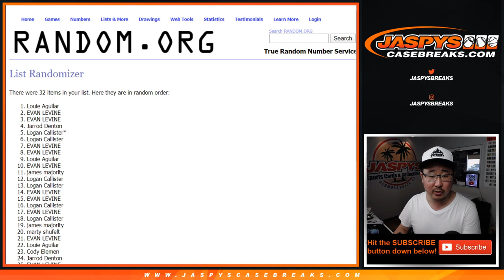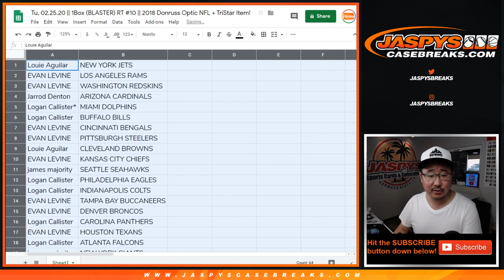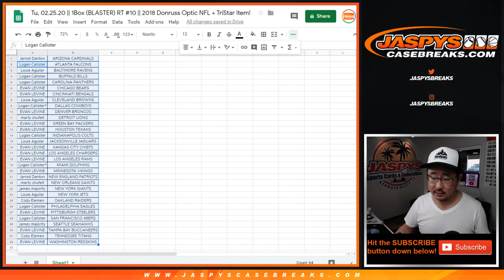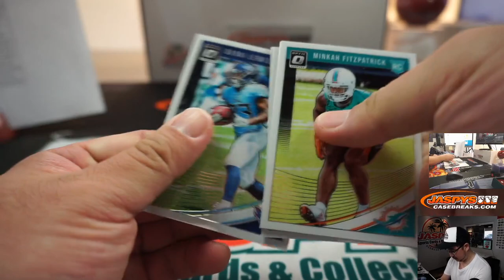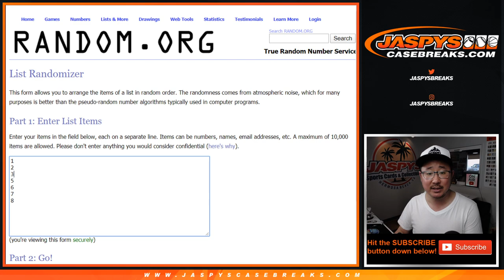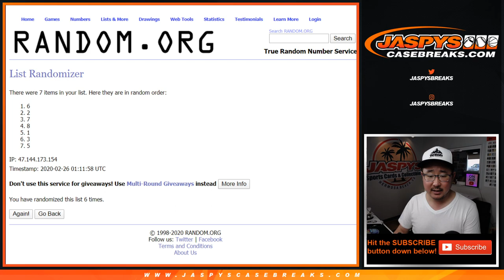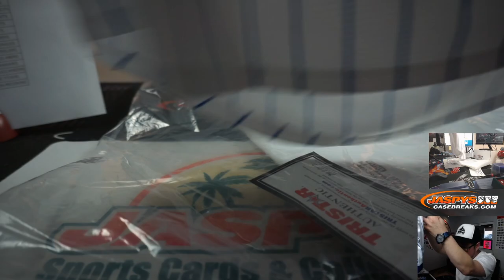Tu, 02.25.20 || 1Box (BLASTER) RT #10 || 2018 Donruss Optic NFL + TriStar Item!